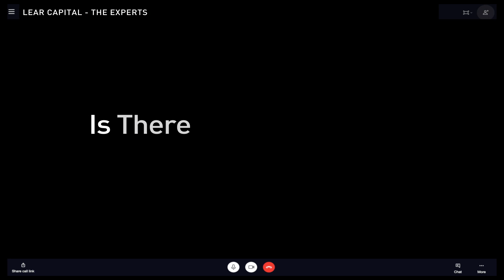Experts say money printing and debt could send gold and silver prices soaring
Experts agree massive money printing and skyrocketing debt could send gold and silver prices soaring.

➡  LEAR CAPITAL is the precious metals leader with more than $3 billion in transactions, 92,000 customers and thousands of 5-star reviews over the past 27 years.

Financial experts agree - GOLD and SILVER can be the powerhouses of your portfolio!  Call for your FREE “MASSIVE MONEY PRINTING” REPORT on why Robert Kiyosaki, Lance Roberts, Michael Pento and John Rubino all agree: Precious metals can protect YOUR PORTFOLIO from inflation and volatility.

➡ Can you imagine $3000/oz gold? Michael Pento can! Even Bank of America says it's possible!
➡ As the government constantly prints money, every dollar in your savings is worth less and less. That’s why Lance Roberts says YOU should want gold in your portfolio.
➡ Kiyosaki and Rubino both believe ESPECIALLY in the upside potential of silver.

Don’t let your IRA wither away on the vine waiting for inflation to go away. PROFIT from inflation instead!